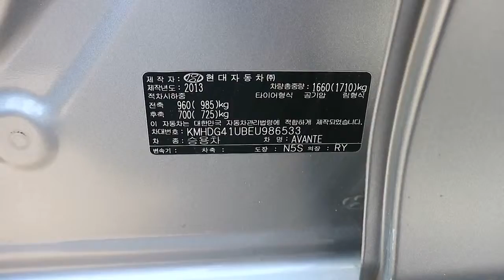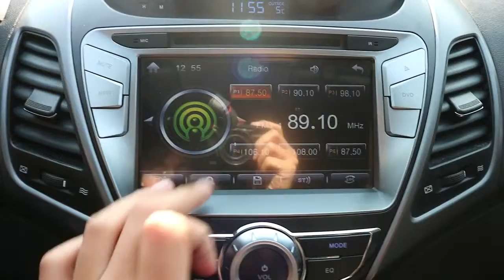[Autowini.com] 2014 Hyundai The New Avante DIESEL AUTOA/C LEATHERSEAT GPS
Best Regards,